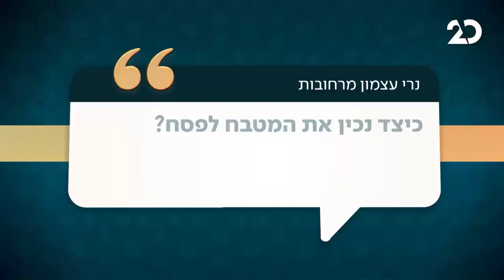כיצד נכין את המטבח לפסח?